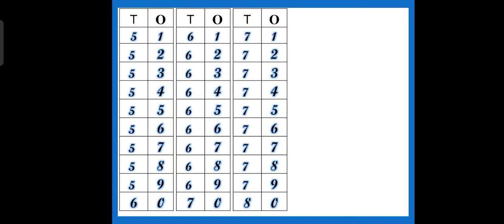Date - 18.01.22 Grade - Jr.kg A Subject - Math